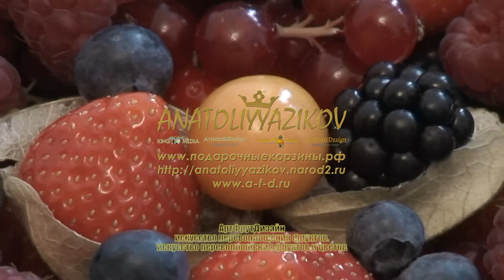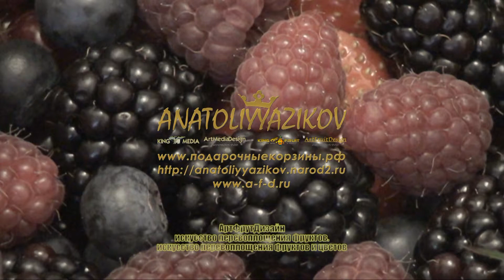ArtFruitDesign. The Art Of Fruit Reincarnation.mpg